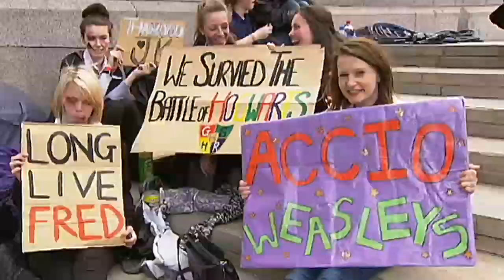Harry Potter super fans camp out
Hundreds have gathered at Trafalgar Square ready to spend the night on the streets to get the best spot for last Potter premiere. Test